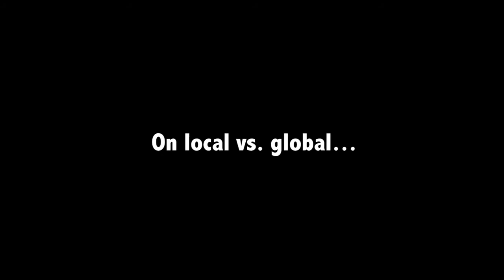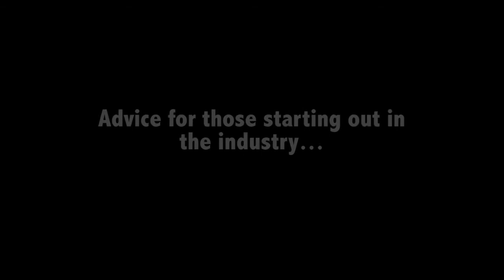Eurobest 2011 Interviews Martin Talks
Draftfcb's Global Digital Lead, Martin Talks, explains the latest creative communications buzz word -- SoLoMo -- describing the impacts that social, local and mobile innovations have already had, and what they mean for a changing advertising industry.